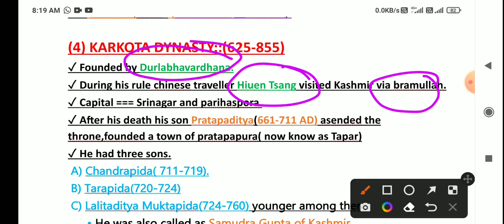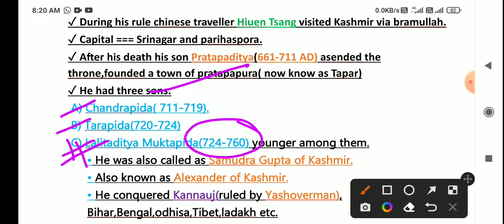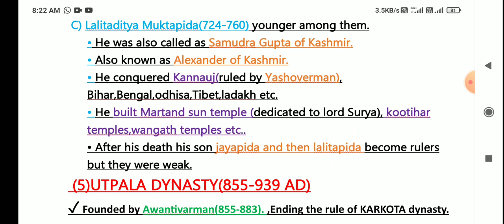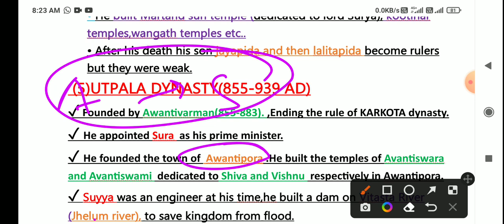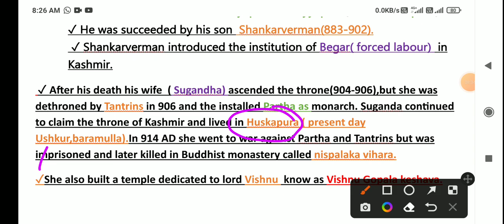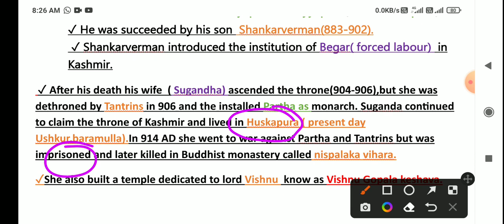| history of jammu and kashmir 🔥🔥 | history of j&k jkssb | jkssb j&K history |jkssb Kashmir history